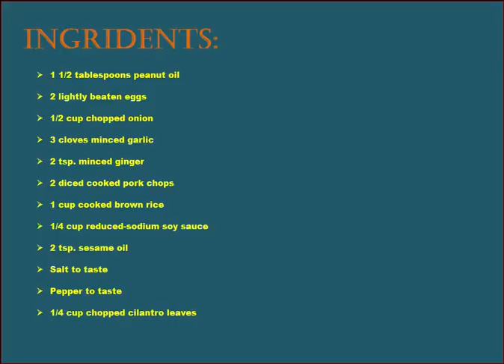crispy pork fried rice - Delicious and Spicy Recipe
In this video i am going to show you how to make crispy pork fried rice . Fried rice is made up of cooked rice that is stir-fried with eggs, vegetables and sauce. Because you can toss in a variety of vegetables or proteins, it can be a practical dish to make with leftovers. Japanese fried rice is traditionally cooked on a teppan, a flat open-top grilling surface, but you can make it just as readily in a wok or a large pan. Follow these steps to learn how to make Japanese fried rice.